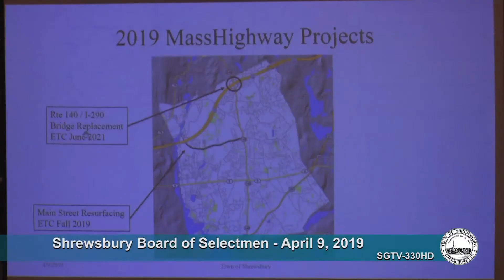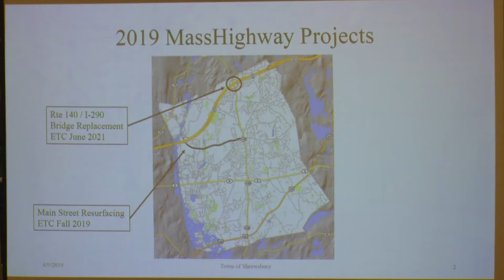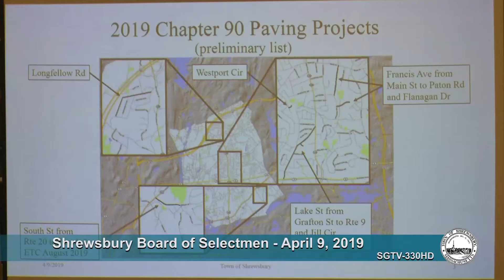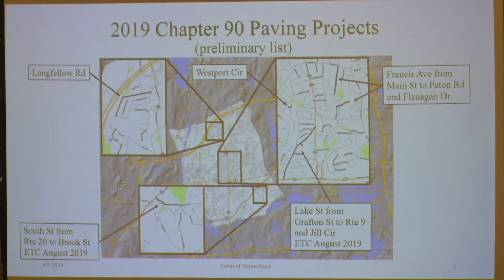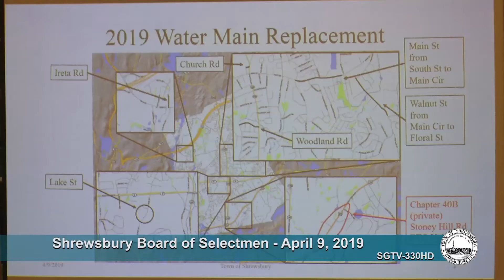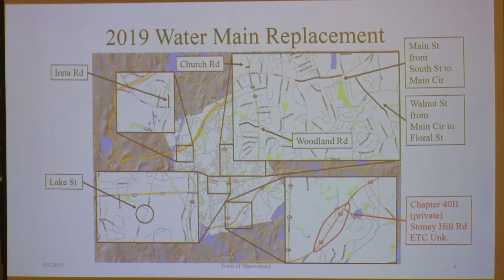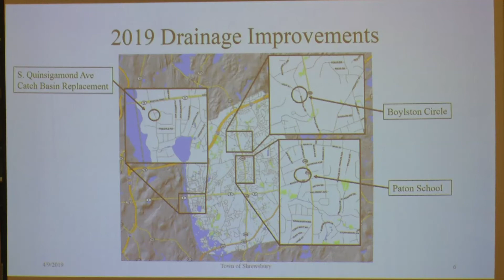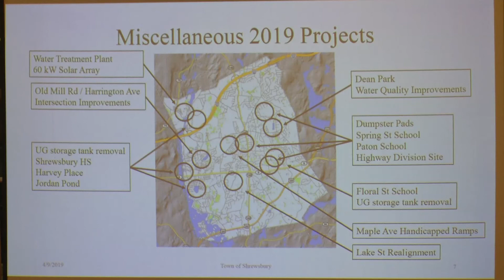Shrewsbury Department of Public Works 2019 Construction Projects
Jeff Howland, DPW Director appears at the Board of Selectmen Meeting on April 9, 2019 to present the Shrewsbury Department of Public Works 2019 Construction Projects.